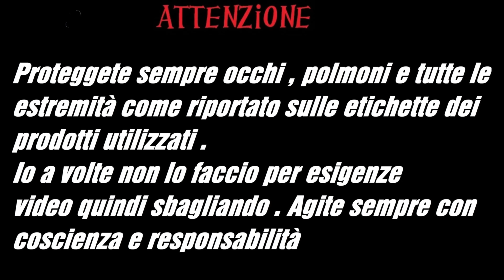la migliore pistola per verniciare del mondo squalo mk 1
SQUALO MARK 1 FATTA IN ITALIA CON LA MIA GRAFICA ESCLUSIVA
tazze monuso aggiuntive

Finalmente sono riuscito a avere una pistola da verniciatura fatta su misura per me e per voi che può spruzzare sia il colore che il trasparente , semplicemente chiamndo il cap diffusore , ottenendo una superfice stasa senza buccia d'arancia con la massima efficenza di trasferimento del prodotto.
Una nuova tecnologia di verniciatura ad Alta Efficenza che consente di trasferire la vernice ad una pressione di esercizio vermanete bassa , pensate che può spruzzare bene anche a 1,5 bar . Per questo potete usare qualsiasi compressore portatile che consenta di avere almeno 1,5 bar di pressione costante.
I vostri lavori professionali e domestici saranno semplificati dall'utilizzo di questo aerografo per carrozzeria ad un prezzo veramente competitivo .
Ugello da 1,3 , totalmente made in Italy , 2 anni di garanzia , assistenza telegram direttamente da me , kit base opaca e trasparente , due in uno .
Attacco per tazze monouso e portatazza incluso nella confezione .
Economica , Ecologica , Manegevole , Efficiente  ,Professionale , Completa di tutto e kit ricambi .
Una vera pistola da carrozziere che ci consente a tutti di verniciare ed ottenere una superficie liscia e brillante senza sforzo .